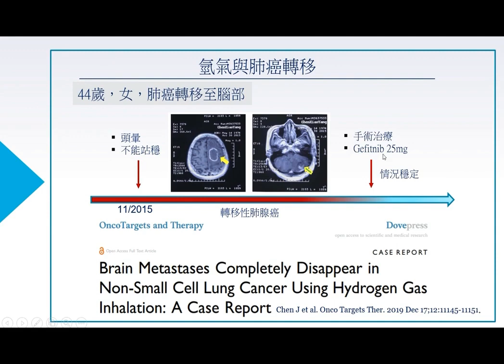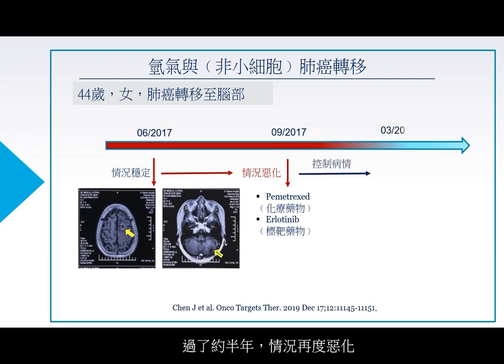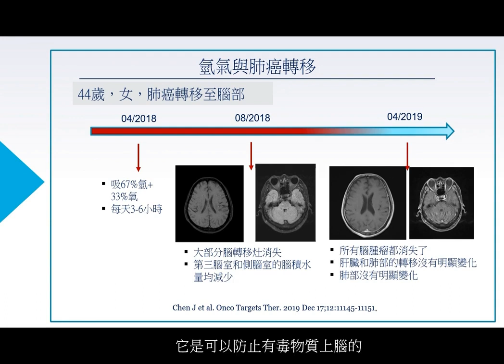營養師分享 「氫」鬆控癌有辦法 （9） 氢气与肺癌转移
氢气与肺癌转移